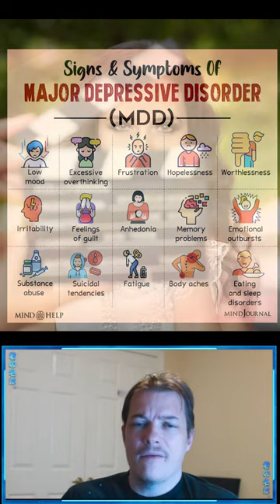How Actor Jonathan Brandis died from the movies IT, Side Kicks, Never Ending Story II, Lady Bugs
How the actor from Movie IT Jonathan Brandis died unexpectedly

Jonathan Brandis had a wonderful career. He was in the movie IT, and many other roles such as The Never Ending Story, Side Kicks, Lady Bugs, GhostDad voice overs, even worked on Disney voice overs for Jasmine's Magic and Mysteries.  Jonathan Was even on the tv show full house as a young kid and would make occasional apppearances.

He was in a relationship with Tatyana Ali as known as Ashley Banks from the Fresh Prince of Bell-air.  In a thriving business he hit a road block in his career.  He started facing major depression, difficulties in finding a perfect love, finding friends who cared, refused to seek help.

During a party in his house one night he went missing for a small period of time.  He started heavily drinking alcohol, and decided to end his life.  He ended up hanging himself from his Balcony without a single note.

He was in relationships with multiple women including Brittany Murphy, monica keena, but really loved Tatyana Ali.  So many wonderful photos together as they were together for more than 6 years.  They had an unfortunate break up, on-top of hollywood pressures, and much more.  He was completely overwhelmed and only received around $400,000 for all of his movies.  He could barely afford his bills.